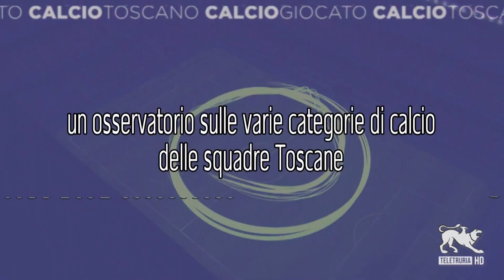SECONDO TEMPO SU TELETRURIA DI AREZZO LIVORNO 0-4 CON IL COMMENTO DI MAURIZIO ZINI E IACOPO MORELLI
Il giornalista Maurizio Zini ha commentato il secondo tempo della partita Livorno - Arezzo terminata 0-4 del girone E di serie D, con la produzione live della testata giornalistica Easy News Press Agency e con Multimedia per la diretta dell'emittente televisiva Teletruria canale 16 DTT in Toscana e canale 88 in Umbria del digitale terrestre, del direttore di rete Luca Caneschi all'interno di Domenica sport condotto da Luigi Alberti.
Il primo tempo di Livorno - Arezzo sarà visibile oltre regione e in tutto il mondo e in streaming sulla web-tv di Easy News Channel in modalità 24 ore su 24. Telecronaca di Maurizio Zini e Iacopo Morelli con le riprese video dello staff di Telecentro 2.

LIVORNO (3-4-2-1): 97 Bagheria; 5 Giampà, 89 Benassi, 3 Fancelli; 15 Lorenzoni, 8 Luci (46′ st 23 Belli), 14 G.Neri (33′ st 24 Pecchia), 16 Lucarelli; 68 Bruzzo (1′ st 17 Giuliani); 20 El Bakhtaoui (33′ st 11 Longo), 98 Lo Faso (9′ st 29 Russo).
A disposizione: 1 Fogli, 18 Frati, 26 Greselin, 28 Camara.
Allenatore: Vincenzo Esposito.

AREZZO (4-3-3): 1 Trombini; 17 Lazzarini (27′ st 3 Pretato), 4 Risaliti, 6 Polvani, 20 Zona; 21 Castiglia (19′ st 24 Foglia), 18 Damiani (19′ st 5 Bianchi), 8 Settembrini (31′ st 14 Arduini); 10 Pattarello (13′ st 7 Convitto), 28 Gucci, 19 Cantisani.
A disposizione: 22 Viti, 11 Gaddini, 16 Bramante, 23 Pericolini.
Allenatore: Paolo Indiani.

ARBITRO: Vincenzo D’Ambrosio Giordano di Collegno (Giovanni Francesco Massari di Molfetta – Antonio Alessandrino di Bari).

RETI: pt 24′ Gucci, 44′ Castiglia; st 17′ Cantisani, 37′ Cantisani.